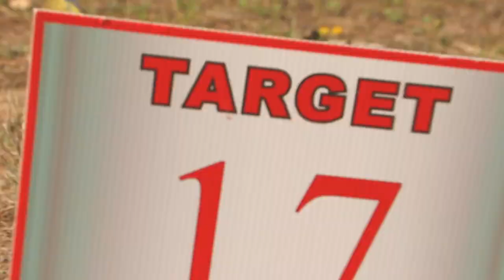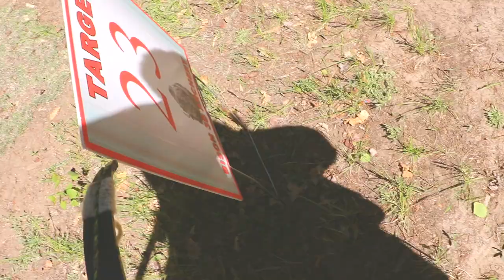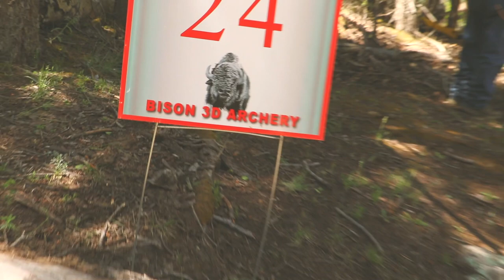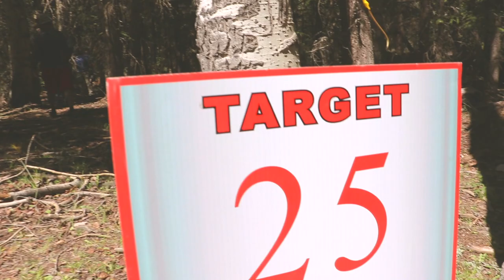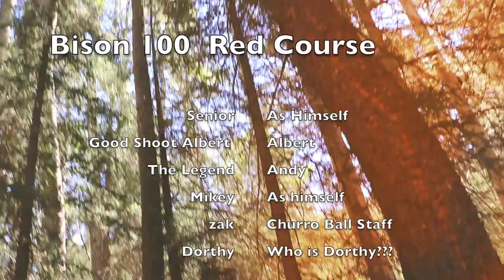2019 Bison 100 Narbona Pass, NM (Round 2) (Red Course)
(Round 2) (Red Course)

2019 Bison 100 June 7, 8, and 9. 3-day shoot. 100 targets Narbona Pass, NM

Staff member puts Churro Balls (Bow String Silencers and prototype Limb Silencers) to the test at the 2019 Bison 100, Narbona Pass, NM

Churro Balls are Bow String Silencers handcrafted from Navajo Churro Sheep wool from the Eagle Pass Ranch, AZ

Navajo Churro Sheep is a rare breed common to the Navajo Nation and South Western United States.
Enduring harsh climates and rugged terrain the Navajo Churro Sheep and its wool have special properties that make its wool excellent for Bow String Silencers.